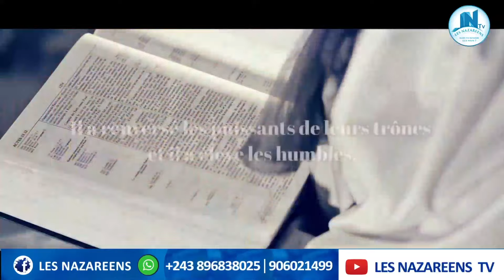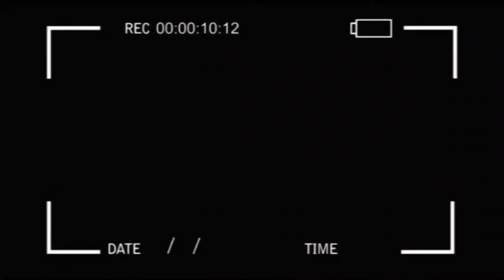SCANDALE MM AKUFI AZONGI 2 FOIS YOKA MAKAMBU AMONI NA LIWA NZAMBE AZA NOIRE